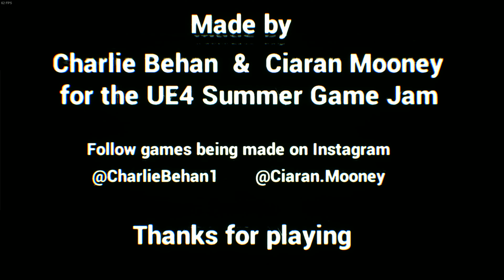Greetings-Just A Couple Of Bros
Cool dudes. Also checkout